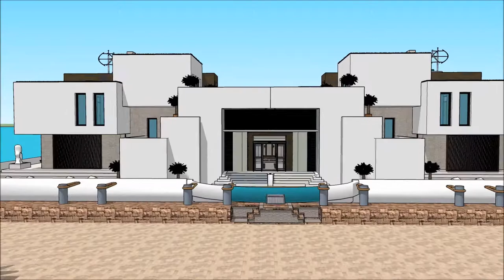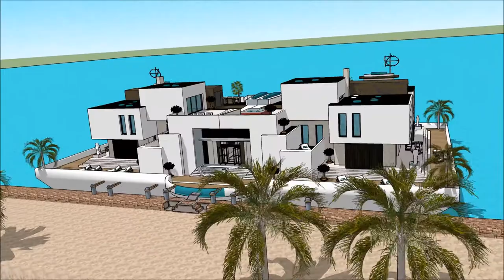luksusowe projekty rezydencji rezydencja czy palac rezydencja luxury hotel rezidence u jezera na skr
The floating house villa houseboatzania launching an innovative high-end luxury yacht floating house villa mansion home design potentially as a display of exhibition of the luksusowe projekty rezydencji rezydencja czy palac rezydencja luxury hotel rezidence u jezera na skr.

The collection of the Floating house villa houseboatzania concept of luksusowe projekty rezydencji rezydencja czy palac rezydencja luxury hotel rezidence u jezera na skr consists of high luxury and architectural art pieces in minimalism combined with living on the waterfront of the harbour.

The floating house villa mansion yacht design has the basis to sustain living with high standards and contemporary structural luksusowe projekty rezydencji rezydencja czy palac rezydencja luxury hotel rezidence u jezera na skr with numerous of prospects for excessive living and celebrating the desire of life worldwide: